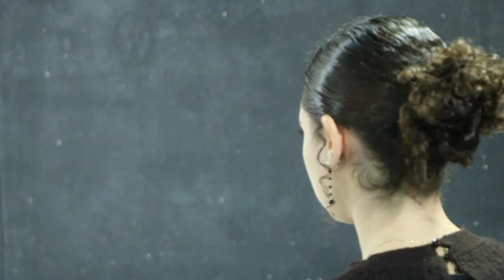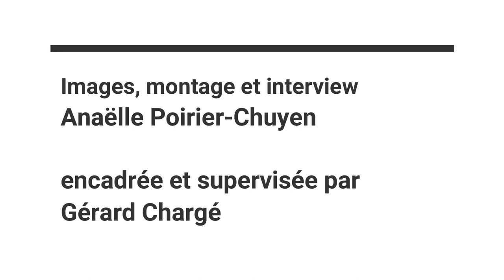CinéMaForma/Ciné Zooms - PREMIERE FOIS : ANAELLE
STAGE CINE ZOOMS / CinéMaForma.
Anaëlle a effectué un stage d'observation de Classe de 3ème, dans le cadre de ses études au collège, qui n'a pas été un stage d'observation, mais de pratique artistique intensive, où elle a tourné et monté ces images...
Elle a aussi joué la comédie, écrit des textes pour une émission de radio et Web TV, pour des avis de films qu'elle avait vus et réalisé des photos.
Images et Montage : Anaëlle (13 ans : classe de 3ème du Collège Sainte-Trinité à Marseille), encadrée par Gérard Chargé (Ciné Zooms / CinéMaForma), qui a fait les génériques et participé à l'interview de Charlotte Gardette, professeure de comédie et metteuse en scène de théâtre (son prochain spectacle en fin de vidéo : "8 femmes")
Anaëlle a appris tout ça en une semaine...
Voir pour toute inscription à un stage.
Merci à L'Espace Culturel du Roy d'Espagne à Marseille (8ème).